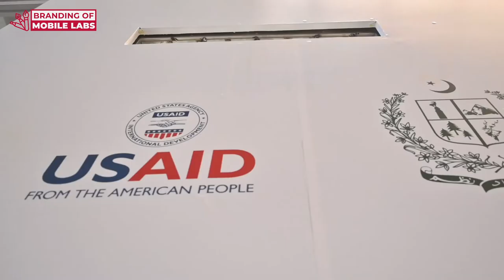Labs on the Wheels, Covid -19 Journey, USAID Documentary Film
A documentary film in collaboration with USAID Health Global Supply Chain Program, Procurement and Supply Management (Chemonics Int.) and White Productions to highlight the bilateral cooperation of Pakistan and America in strengthening health care system and specially in support to fight COVID - 19.